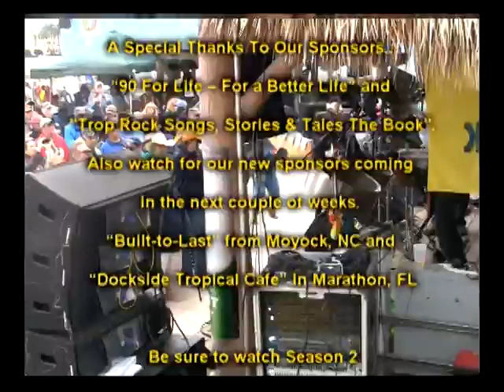Trop Rock Music Showcase with Andy Forsyth Is Only On WEYW 19 TV & Internet, Sea 2-Ep03, Part 4 of 4